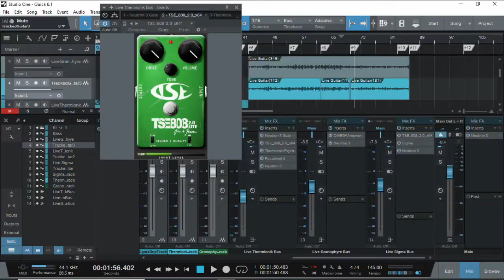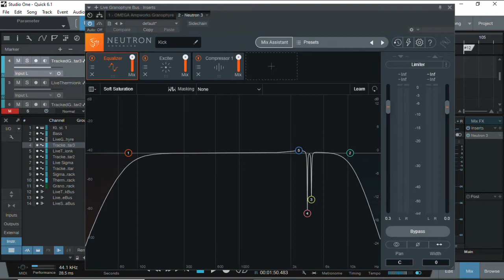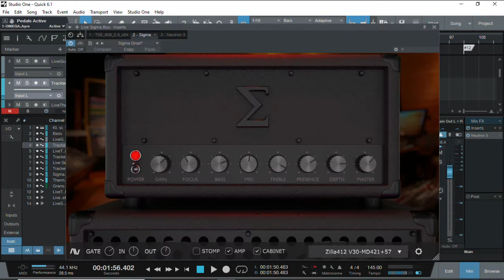Neural DSP Omega Granophyre VS Audio Assault Sigma vs Thermionik Psycho C/Recabinet 5 - Sim Fight!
Can an inexpensive amp sim, and a discontinued amp sim, compete with Neural DSP? Judge for yourself! In this video, Granophyre goes head to head with Sigma and Thermionik.

Song - Untitled original track, to be released on a future EP
Check out Transmundane music on all mainstream streaming services, as well as: